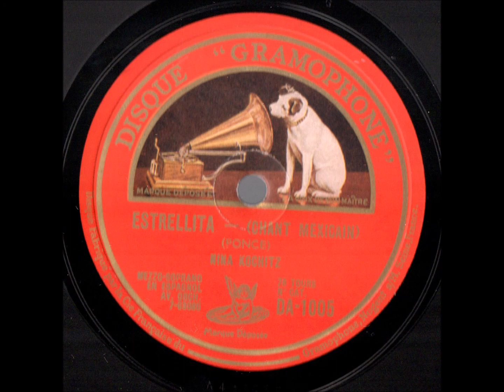Nina Koshetz Estrellita Manuel Maria Poncé Gramophone DA 1005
Nina Koshetz (Russian: Нина Павловна Кошиц; née Poray-Koshetz (ru:Порай-Кошиц); 30 December 1891 – 14 May 1965) was a Russian-Ukrainian, later American opera soprano, recital singer and actress
Nina Koshetz was born in Kiev, then moved to Moscow and became an opera singer.
 Her father, opera singer Pavel Koshetz (ru: Павел Алексеевич Кошиц; 1863 - 2 March 1904), committed suicide in 1904, when Nina was 12 years old. From 1908–13 she studied in Moscow State Conservatory with Konstantin Igumnov and Sergei Taneyev, among others.

Having received voice lessons in France from the retired dramatic soprano Felia Litvinne, she sang leading roles in opera and performed in principal opera houses across Russia and Europe. In the late 1910s she performed at the Petrograd Conservatory and was accompanied by then-unknown Vladimir Horowitz. She had initially resisted being accompanied by the unknown student, but afterward insisted only he could accompany her there; she subsequently programmed some of Horowitz's songs.

In 1920 Koshetz joined Ukrainian Republic Capella co-founded and lead by her uncle Oleksandr Koshyts on their European Tour. After which she emigrated to the US and joined the Chicago Opera Association where she sang in the premiere of Prokofiev's The Love for Three Oranges (1921).

Nina Koshetz later performed for the Russian Opera Company in New York and on tour in South America. At the end of the 1920s she was active in France, where she appeared in the French premiere of Sadko. Known for her overly-extravagant life style, her vocal powers declined in the 1930s and in 1940 she retired to Hollywood where she made a living as a voice teacher and restaurateur (a venture that ended in bankruptcy in 1942). She appeared in bit parts in several Hollywood movies. She died in Santa Ana, California in 1965
Nina's daughter Marina Koshetz (also known as Marina Schubert; 1912–2001) was an operatic soprano who sang with the San Francisco Opera as well as the Metropolitan Opera of New York. Marina Koshetz sang in films and wrote a biography about her mother as well as a screenplay about her mother's affair with Rachmaninoff, both titled The Last Love Song.
Source : Wikipedia